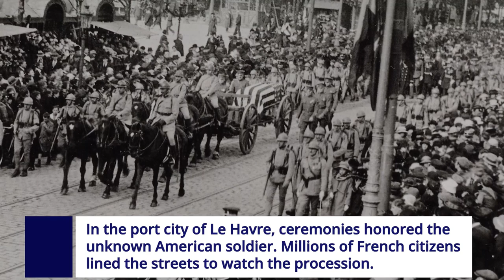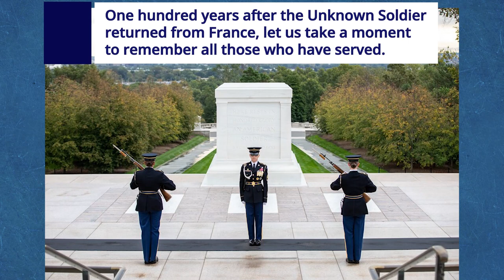Tomb of the Unknown Soldier 100th Anniversary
In commemoration of the centennial of the Tomb of the Unknown Soldier at Arlington National Cemetery, the National Archives has partnered with Google Arts & Culture to create an online exhibit that explores the history of one of American's most iconic memorials: